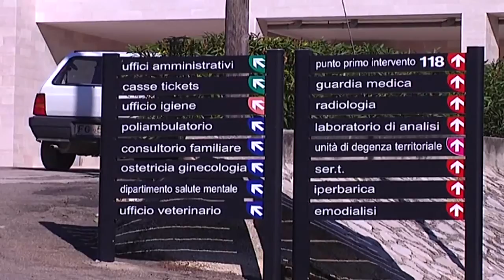Polemiche All'Ospedale di Vieste 22.6.2017